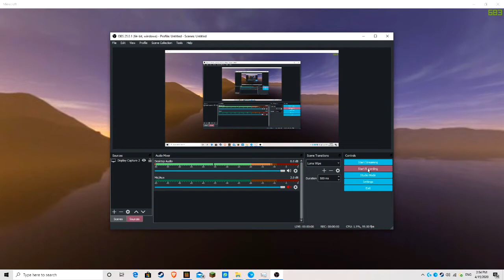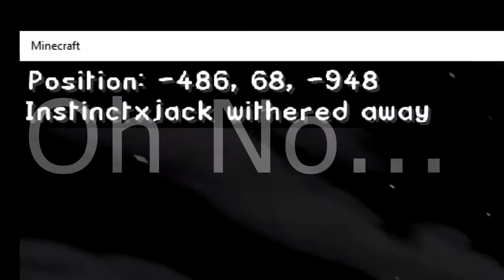The Wither Fight (with friends)